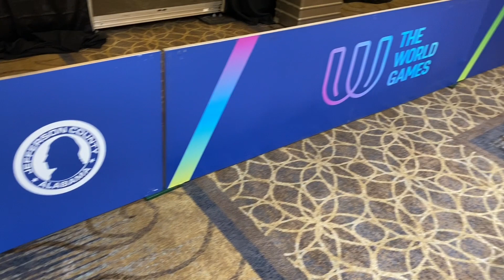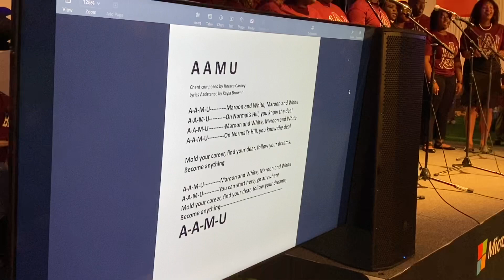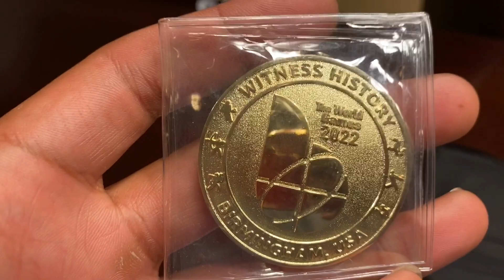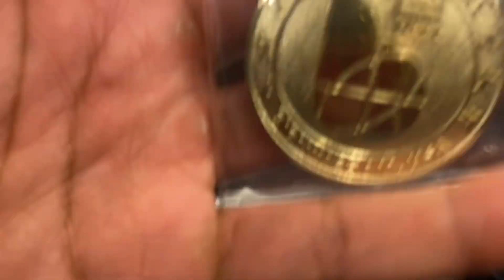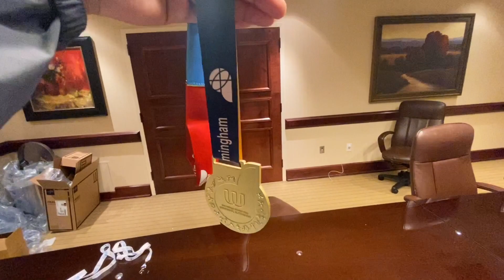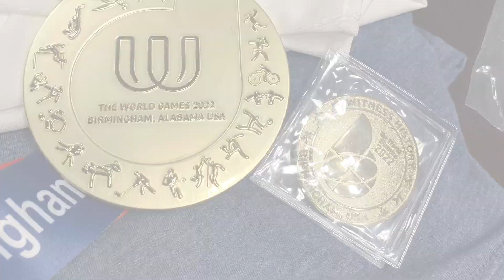I GOT A GOLD MEDAL! | Lionel Richie Performance | The World Games 2022 Closing Ceremony Highlights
• 90s.Driver
•TerrenceJ22